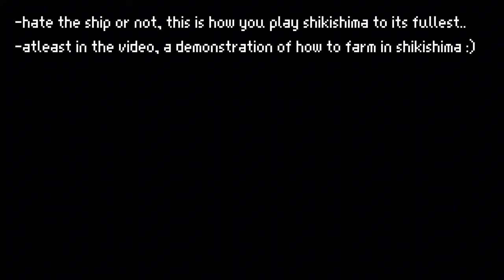Shikishima: 174k | WoWs Blitz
0:00 intro 1
0:21 intro 2
0:36 match 1
6:14 match 2
11:44 macth 3